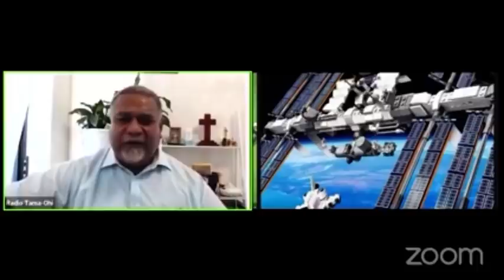Pehē ‘e Kifi Moala faingata’a ha talanoa kihe Setelaite he kuo mali ‘ae PM ia moe keipolo.